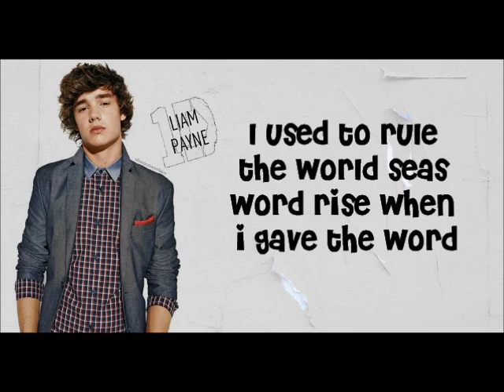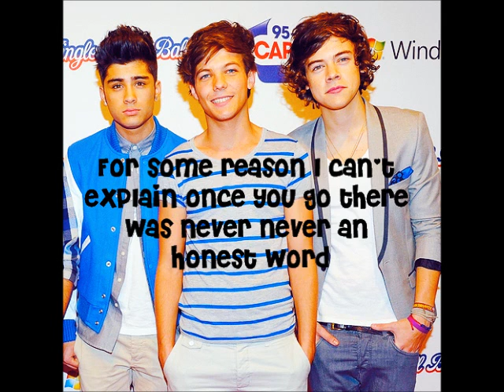Viva La Vida - One Direction (lyrics with pictures, X-Factor show1)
31 000+ view.. thankyou x